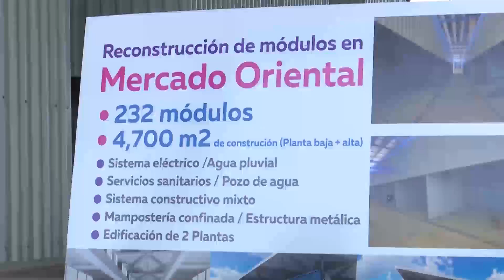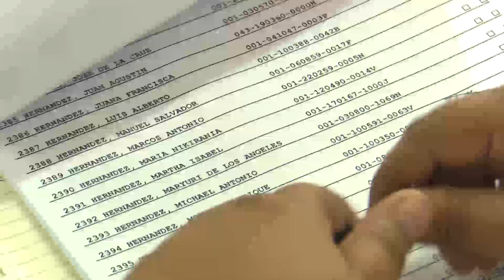El presidente de la Asociación Empresarial APRODESNI habla en el segmento Análisis Económico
El presidente de la Asociación Empresarial APRODESNI  habla en el segmento Análisis Económico  sobre el Aporte de la Cámara  de Minas y Reciclaje  a la Economía Nacional  y las estrategias  de Nuestro Buen Gobierno